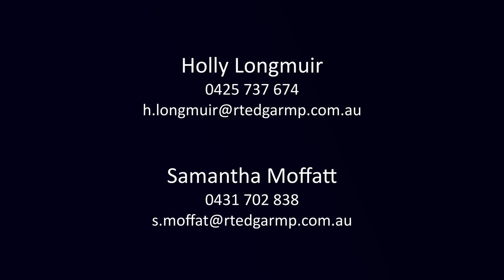RT Edgar Flinders - 371 Musk Creek Road, Flinders